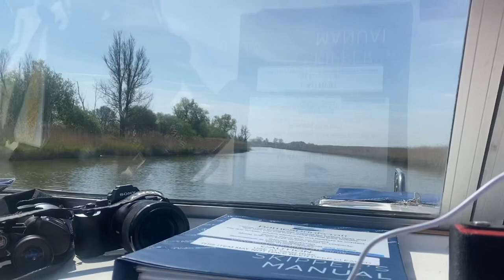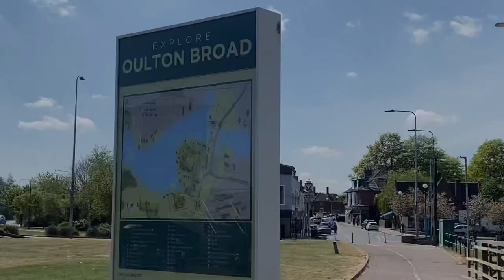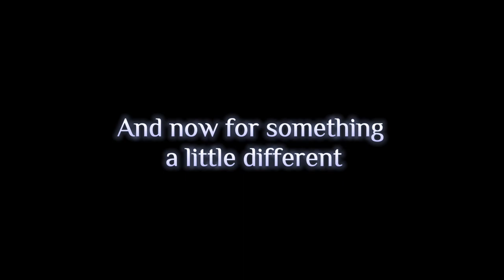Norfolk Broads boating holiday part 2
Days 4 and 5 of our family holiday on the Norfolk Broads. Going from Great Yarmouth to Oulton Broad, Beecles and Norwich.